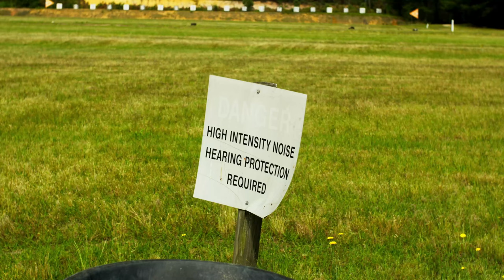Legendary Paratroopers Compete in AAW23 Stress Shoot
Paratroopers across the 82nd Airborne Division compete, during the, AAW23 Stress Shoot on Range 1, Fort Bragg, NC, May 23, 2023.

AAW23- Stress Shoot
UNITED STATES
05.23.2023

All American Week consists of events including the Old Timer’s Breakfast, a memorial ceremony, a sports competition, a 10-miler, family fun run, a 34-foot tower, a Hall of Fame Induction Ceremony, and concludes with the Division’s pass and review to celebrate America’s Guard of Honor’s culture and legacy. (U.S. Army video by Spc. Vincent Levelev)

Film Credits: Video by Spc. Vincent Levelev
82nd Airborne Division Sustainment Brigade